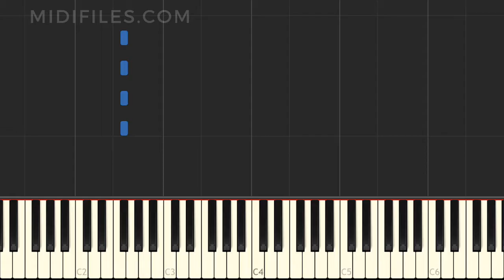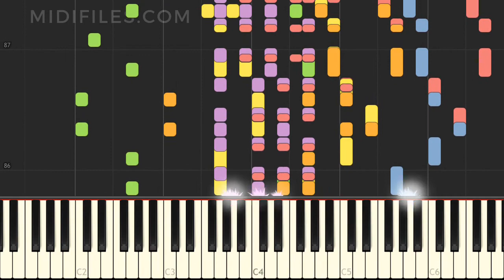TUTORIAL : BLAU UND WEIß / FC SCHALKE 04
↓↓↓ INFO ↓↓↓

*** ENGLISH ***
Instrumental version of the song "Blau und weiß" with animated keyboard, made famous by FC Schalke 04
* Hire us for your backing track music project (MIDI and audio) :

*** DEUTSCH ***
Instrumentalversion des Liedes "Blau und weiß" das durch FC Schalke 04 bekannt wurde, mit animierten Tasten.

*** FRANÇAIS ***
Version instrumentale de la chanson "Blau und weiß" avec animation des touches au clavier, rendue célèbre par FC Schalke 04
* Confiez-nous votre projet instrumental MIDI et audio :

*** ESPAÑOL ***
Versión instrumental de la canción "Blau und weiß" popularizada por Ames Brothers, con animación en el teclado FC Schalke 04
* Producción MIDI bajo pedido :